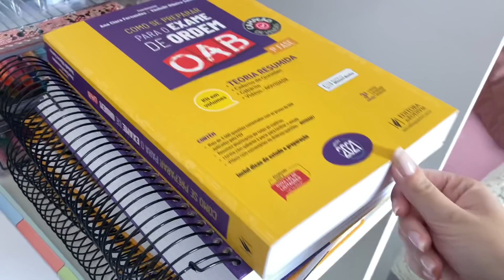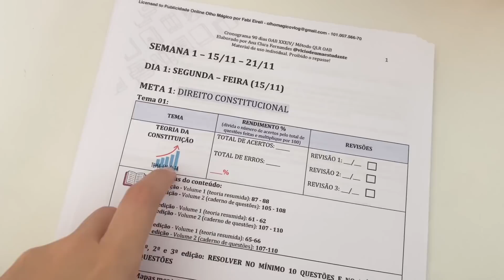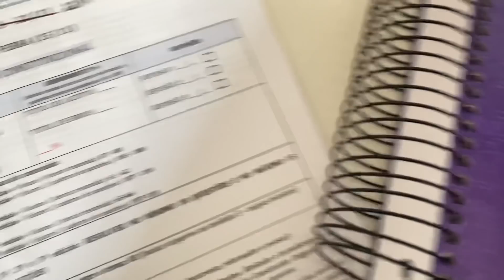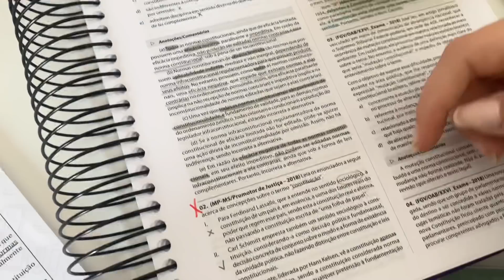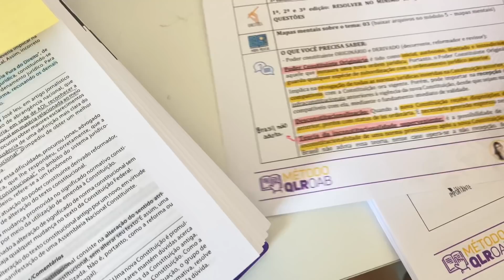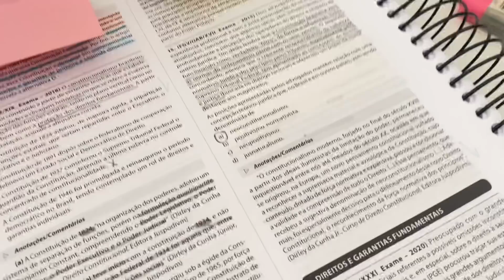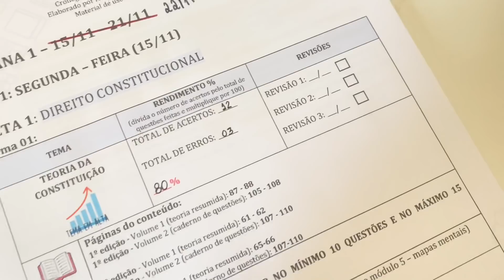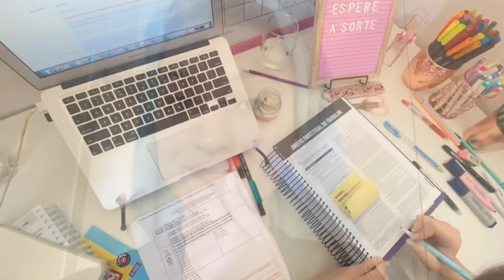Study Vlog: 6 horas de estudos em um dia comigo + comecei o método QLR l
Oi.

Acesse esse link e confira todos os materiais que eu uso e recomendo

Abraços.